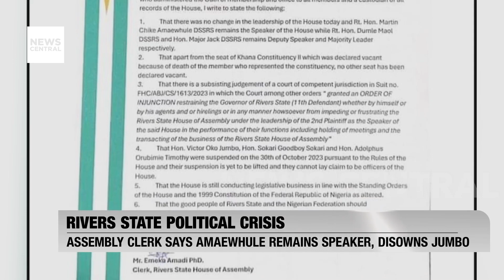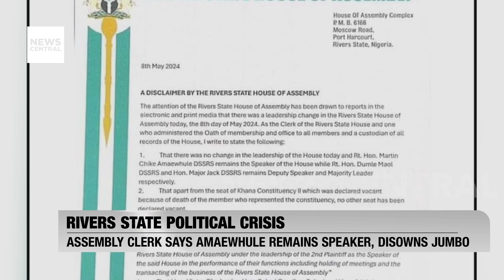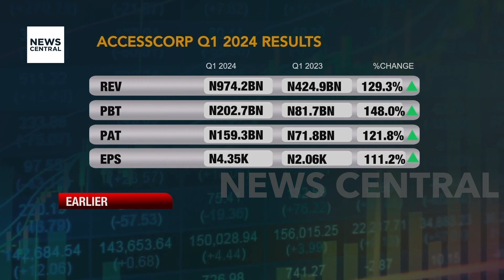Ex-Aviation Minister Hadi Sirika's Daughter Faces Travel Ban in N2.7BN Fraud Case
We report on a series of critical legal decisions, starting with a travel ban for the daughter of former Aviation Minister Hadi Sirika during their ongoing N2.7 billion fraud trial. In other news, a Federal High Court in Abuja has denied former Kogi State Governor Yahaya Bello’s request to halt his N80.2 billion fraud trial. We also look at the U.S. lawmakers' calls for a renewed investigation into Shell and ENI's alleged bribery scandal in Nigeria. Celebrations in Chad follow as Idris Deby wins the presidential vote, amidst other national and international issues. Tune in for detailed updates on these and other pressing stories shaping our world today.